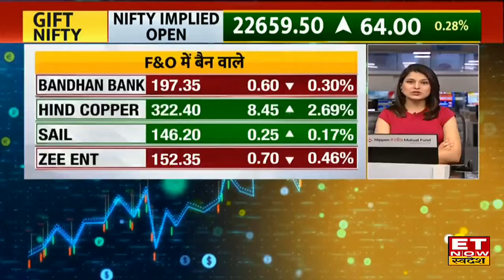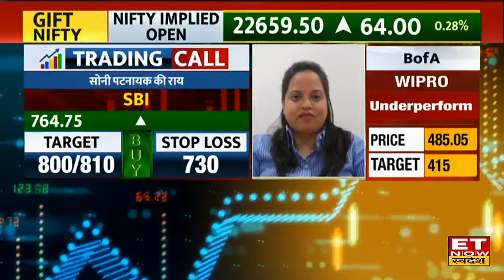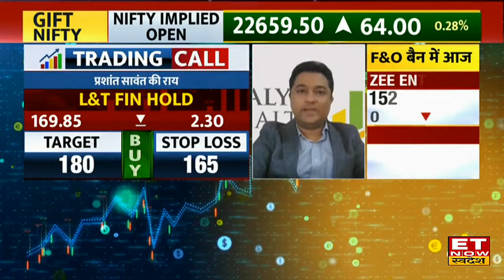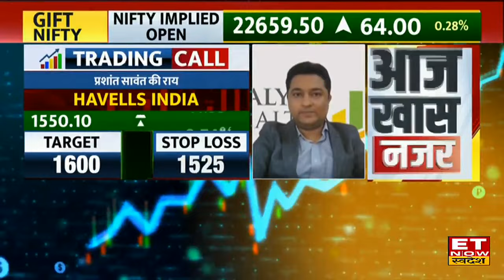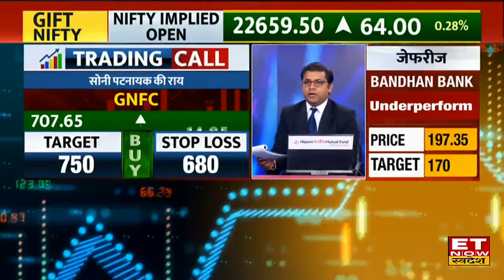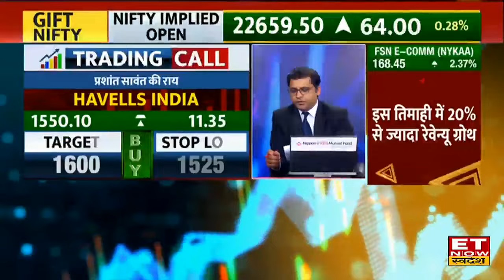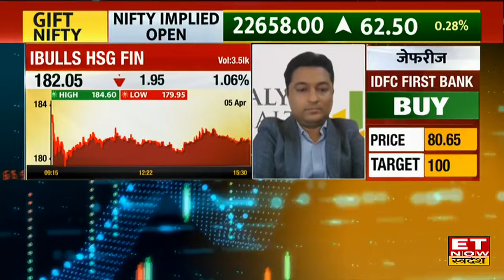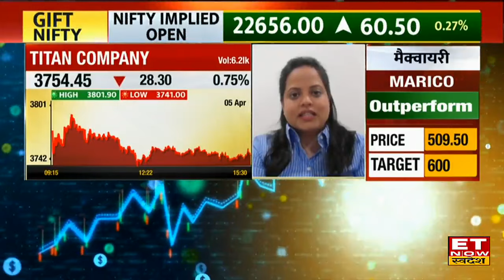Stocks To Buy: SBI, GNFC & Nykaa समेत ये 7 Stocks Experts की राडार पर, जानिए कमाई की Strategy | ETNS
SBI Share Today, GNFC Share Target, L&T Finance Holding Share Price, Havells India Share to Buy, Nykaa Share Buy Recommendation, Supreme Industries Stoploss, Teamlease Share Analysis
 SBI, GNFC & Nykaa समेत Share में जानें निवेश को लेकर क्या है Experts की राय। जानें किन levels पर करनी चाहिए आपको खरीदारी और क्या है Target Price और जानिए किस Strategy के साथ इस Stock में पैसा कमाया जा सकता है और अगर आप घाटे में है तो जरुर जाने की आप अपना घाटा कैसे काम कर सकते हैं। देखें वीडियो।